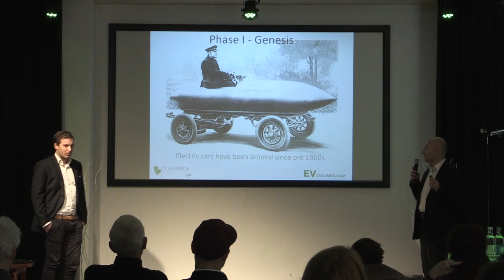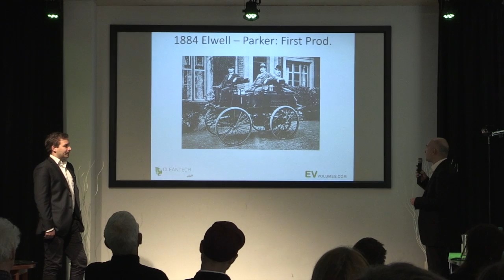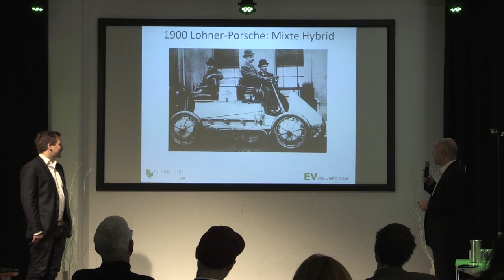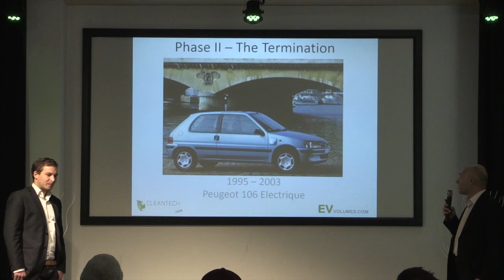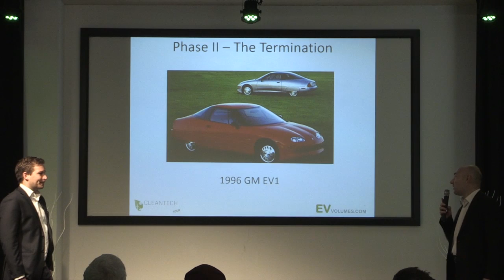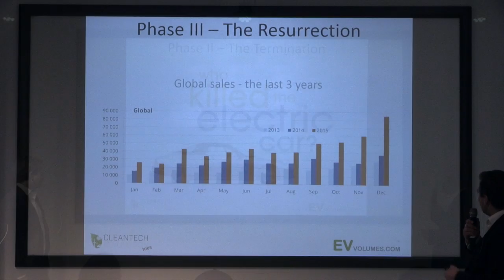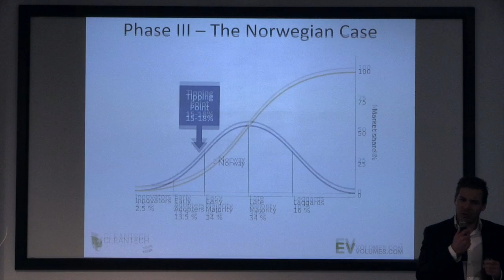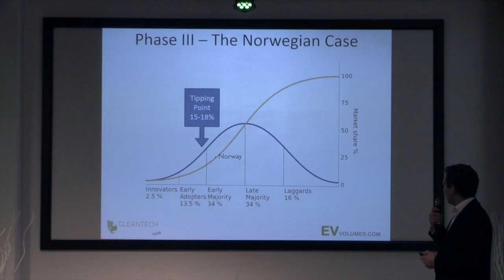Electric Car Sales Highlights (Cleantech Revolution Tour Highlights #3)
Jose Pontes and Viktor Irle of EV-Volumes discuss some of the highlights of early electric cars from over 100 years ago as well as recent sales highlights in countries around the world and globally. In the Q&A session, I join in to discuss specific electric vehicle sales trends and highlights, and also discuss electric bus competitiveness and sales.

This is part of CleanTechnica, GridHub, EV Obsession, Solar Love, and Important Media's first Cleantech Revolution Tour conference!